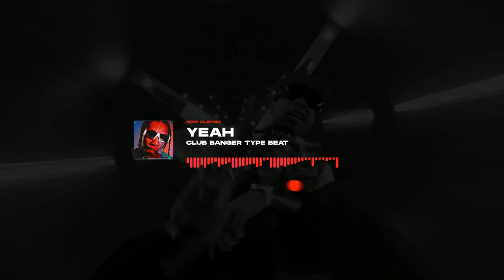❌ Tyga Type Beat | "Rush" | Club Banger Type Beat | Alexx Melo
Beat Name: "Yeah"
Key: Bm
Bpm: 100